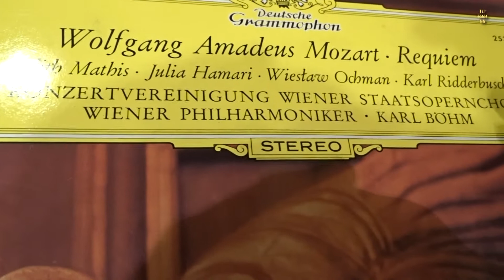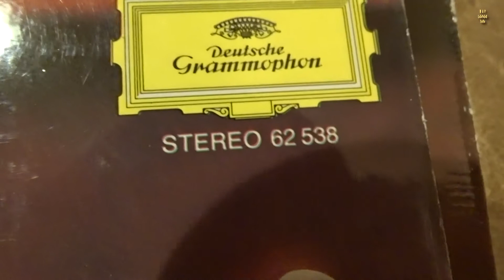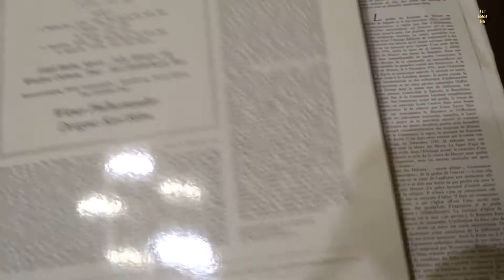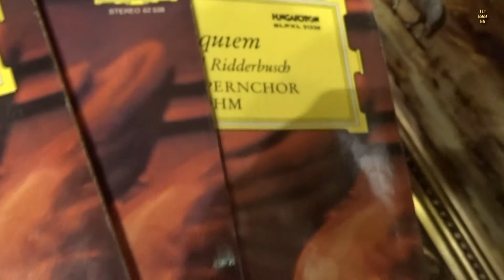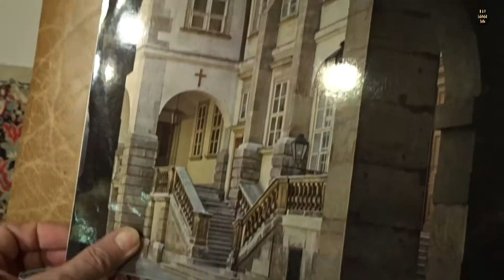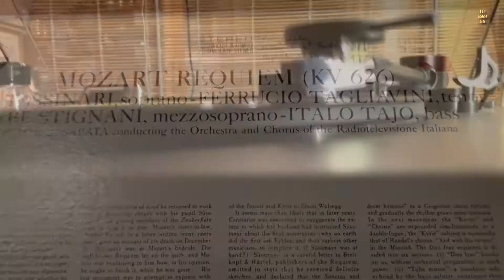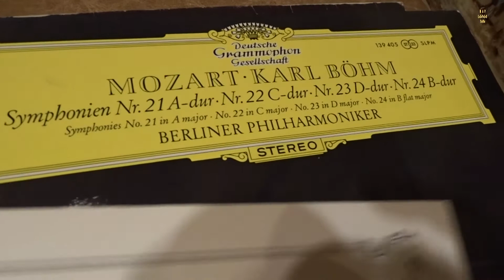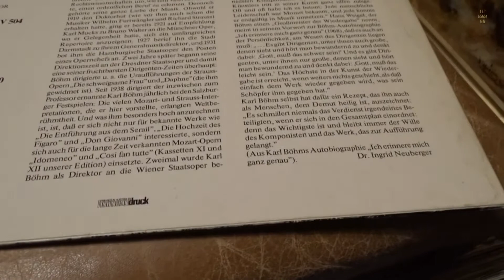Mozart Requiem vinyl Club Edition kiadások, Böhm, Karajan stb.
Melyik lemez szól jobban? Mozart Requiem osztrák, német, magyar, angol, cseh, orosz, amerikai vinyl kiadások és Club Edition nyomások.
Ez a Mozart Requiem felvétel [Karl Böhm] szerintem a legjobb, lassabban játsszák a többinél, ezáltal még hatásosabb (az amúgy is felülmúlhatatlan muzsika). Pl. a szibériai kórussal készült felvétel (szó van róla a videóban) is olyan, hogy ha azt is lassabban játszanák, még jobb lehetne.

Thank you for supporting my work financially.

If you want to honor the video, you can do it here.